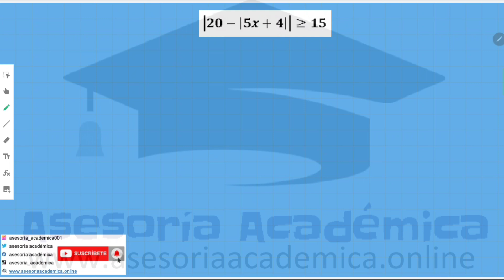🎭 INECUACIÓN CON DOBLE VALOR ABSOLUTO | DESIGUALDAD CON VALOR ABSOLUTO DENTRO DE OTRO VALOR ABSOLUTO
😅 Tienes problemas con las inecuaciones difíciles, aquí te ayudo, en este video, veremos como resolver una inecuación con doble Valor absoluto
Las inecuaciones son desigualdades, las cuales se encuentran determinadas por dos términos algebráicos separados por símbolos mayor, mayor o igual, menor o menor o igual, esta se resuelve casi, igual que una ecuación, la diferencia primordial, es que esta tiene una restricción, que al multiplicar por ambos lados por un valor de sigo negativo, el sentido de la desigualdad cambia, o se invierte, por lo que hay que prestar mucha anteción a este detalle, primordial. 10x-9 mayor =11 Desigualdad Inecuación Primer grado Elevado a la 1 Grado 1 Expresión algebraica